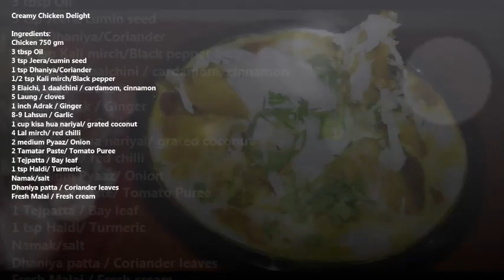Creamy Chicken Delight | Chicken Recipe | MeeBlush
Join MeeBlush group for latest updates on Lifestyle, Health, Food on facebook